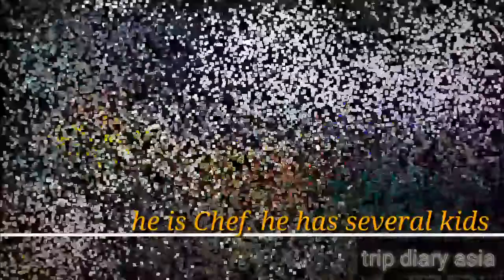말레이시아여행 흙수저 배낭족을 위한 랑카위맛집. Langkawi delicious restaurant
랑카위 쿠아타운에 있어요. Its in kuha